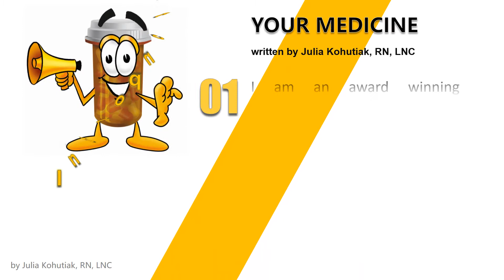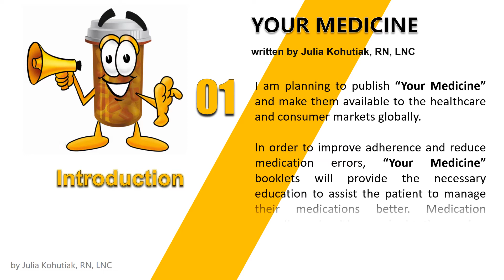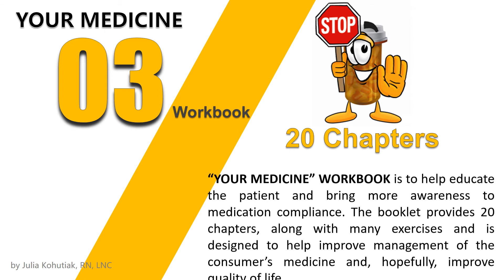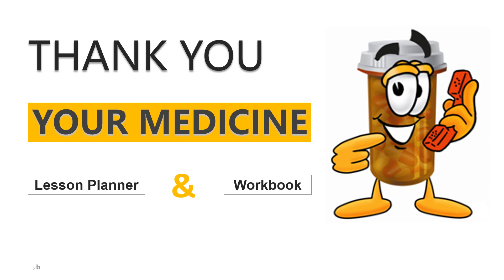Your Medicine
"YOUR MEDICINE" is an educational, informative and instructional 20 chapter Lesson Planner along with an accompanying 20 chapter consumer Workbook. These were written by award winner Julia Kohutiak, RN, LNC, who has 45 years in the healthcare industry and 35 years in the publishing industry.